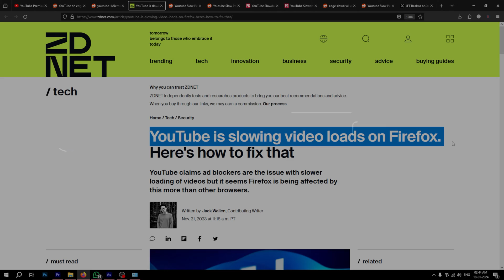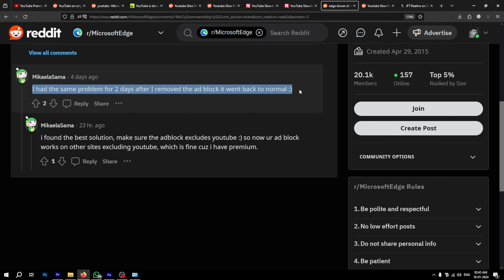Why YouTube running Slow on Edge, Chrome or Firefox (Explanation & Fix)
If you landed on this video, then you may be looking for the answer to the question i.e. Why is YouTube running Slow on Edge, Chrome or Firefox, right?

First, this is you're not alone. A lot of users have been reporting about YouTube running slow on browsers like Microsoft Edge, Firefox, and even Chrome. Check the complete video for the explanation and fix.

FOLLOW@GEEKERMAG
FOLLOW@GEEKERMAG
FOLLOW@GEEKERMAG

RECOMMENDED DOWNLOADS